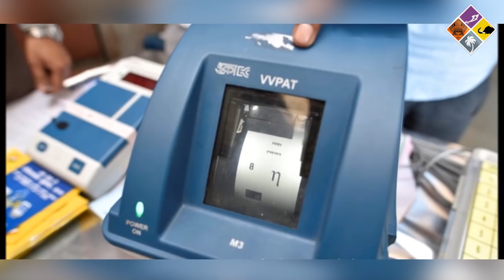വിവിപാറ്റ് എണ്ണണ്ണമെന്ന് സുപ്രീം കോടതി